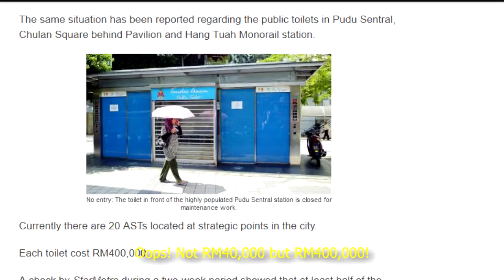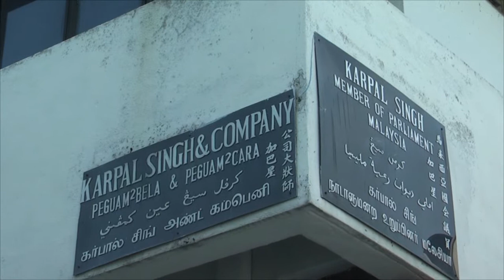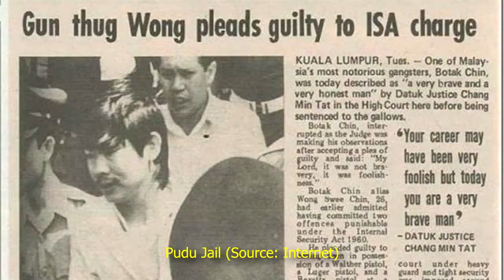Rakan KL Merdeka Walk - Jalan Pudu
Walking historical tour of KL's Jalan Pudu.